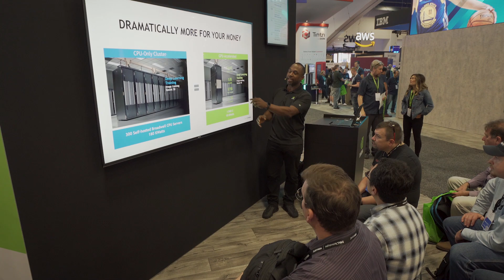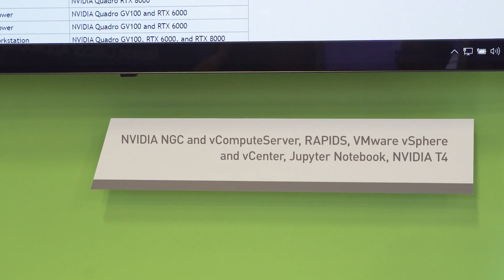NVIDIA and VMware Partnership at VMworld 2019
Josh Simons, Chief Technologist for HPC at VMware, chats how AI, machine learning, and datascience are changing with GPU virtualization with NVIDIA vComputeServer.